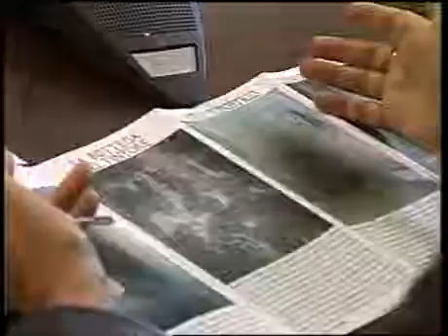SERVIZIO S. MARIA C.V.